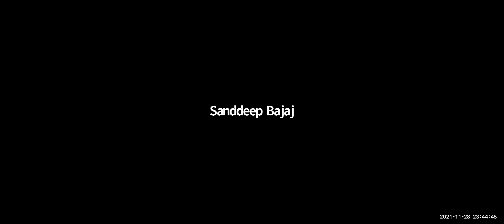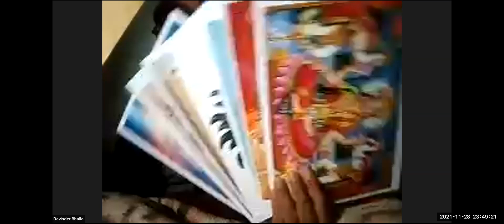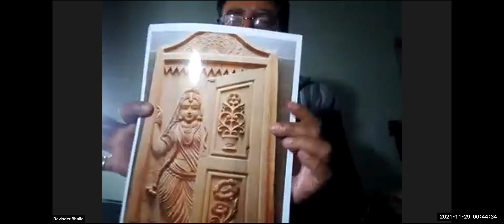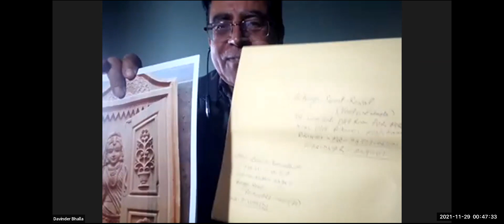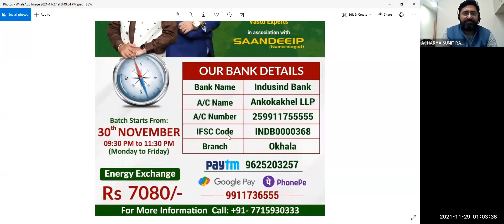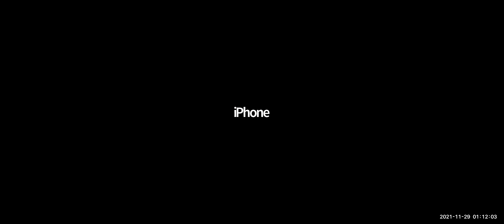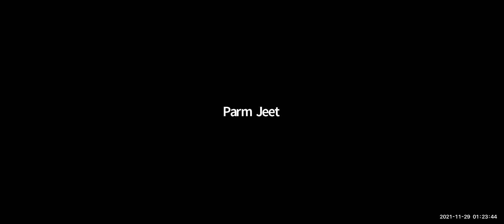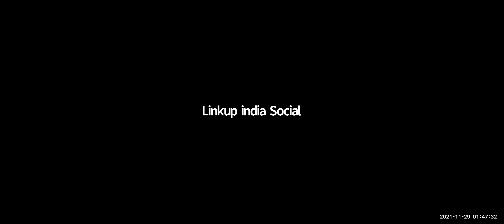Webinar On Know About Vastu Shastra & Education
Education is a lifelong pursuit. One should never stop learning and growing.
Vastu Shastra identifies the purpose of building and defines the planning and design of building to achieve that purpose.
It can help transform average students into high achievers and discover their abilities.